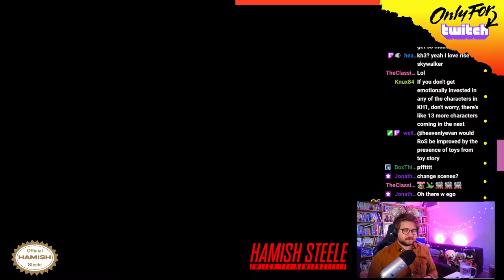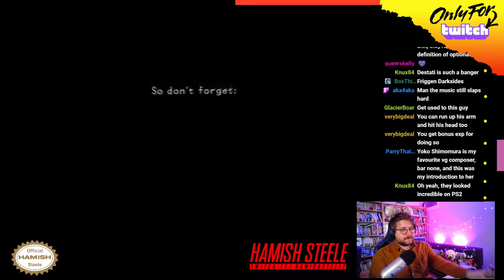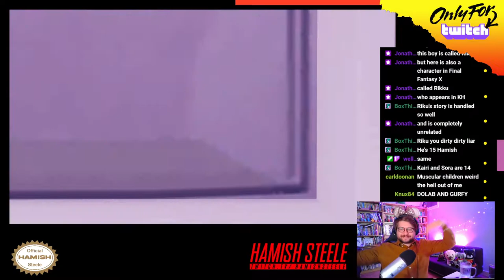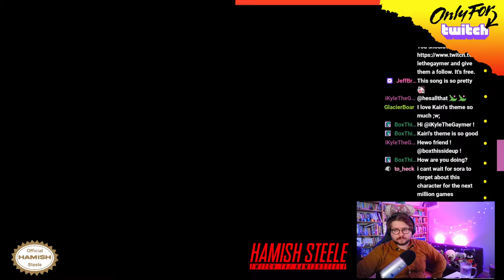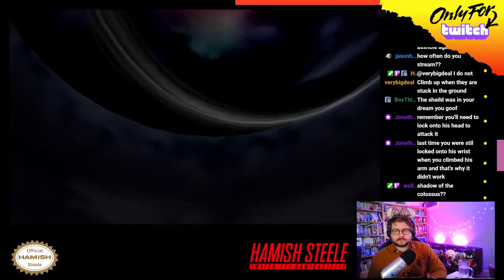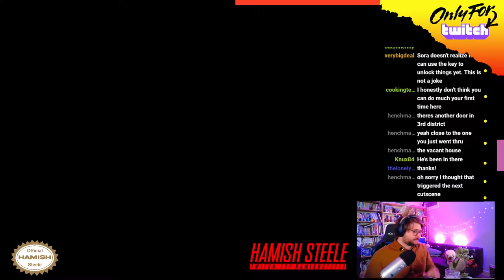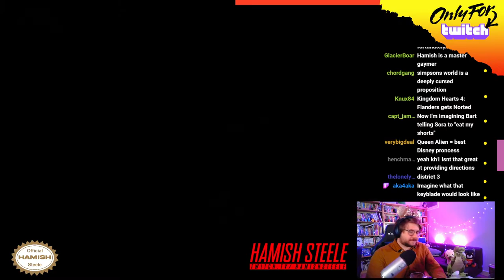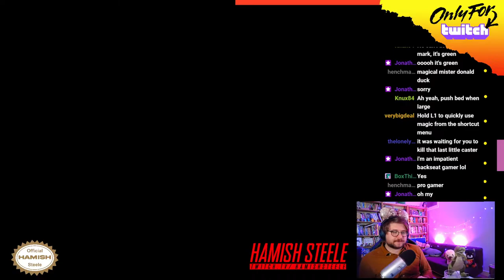FIRST TIME PLAYING KINGDOM HEARTS | Part 1 | The Voyage of Rafty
This is my first ever playthrough of Kingdom Hearts. Filmed from my Twitch channel on 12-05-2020.